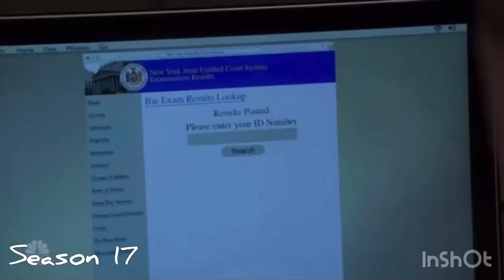This is their story ~ Rollisi ~ The Movie || Rollins and Carisi SVU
I’ll write a description after a decent night of sleep!
In the meantime here’s to our fav couple💕
Thank you for your support and kind comments!
Love, always 💕